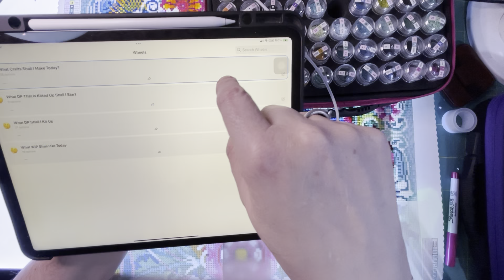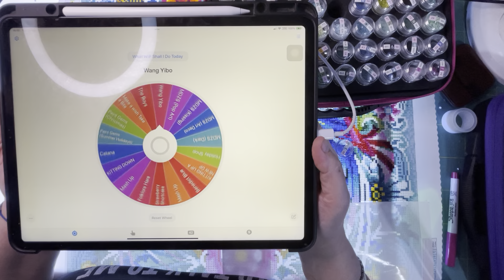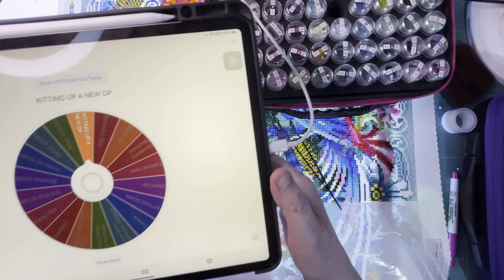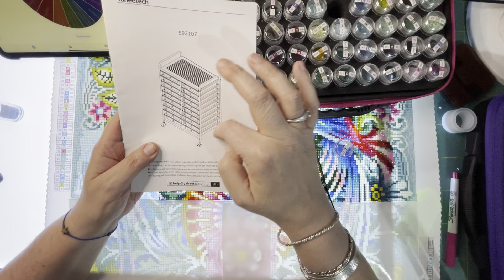WiP - Benedict Blue - DAC - Diamond Painting - Beautiful Colours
Beautifully coloured painting. It’s gorgeous, so gorgeous you could spread it on warm buttered toast and enjoy it. 😜